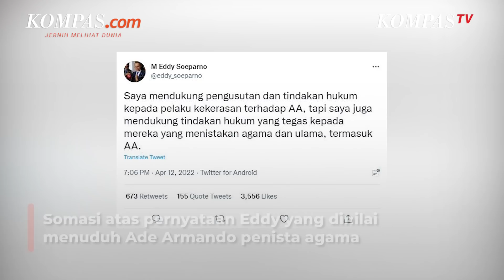Diminta Hapus Twit, Eddy Soeparno Minta Ade Armando Jangan Playing Victim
Sekretaris Jenderal Partai Amanat Nasional (PAN) Eddy Soeparno menjalani pemeriksaan di Polda Metro Jaya pada Senin (23/5/2022).

Eddy diperiksa sebagai pelapor atas kasus dugaan pencemaran nama baik dengan terlapor Muannas Alaidid dan anggota kuasa hukum dari dosen UI Ade Armando.

Di sisi lain, Eddy juga dilaporkan tim kuasa hukum Ade Armando, Andi Windo, atas dugaan kasus pencemaran nama baik dan penyebaran berita bohong melalui media elektronik.

Usai menjalani pemeriksaan, Eddy sempat menanggapi permintaan pihak Ade Armando untuk menghapus twit di akun Twitternya karena dinilai menuduh Ade sebagai penista agama.

Eddy menyebut agar Ade Armando jangan playing victim dengan memposisikan dirinya sebagai korban.

Video Jurnalis: Pramulya Sadewa, Firda Rahmawan
Penulis: Tria Sutrisna
Penulis Naskah: Alexandra Birgitta Anandaputri
Narator: Alexandra Birgitta Anandaputri
Video Editor: Alexandra Birgitta Anandaputri
Produser: Ira Gita Natalia Sembiring